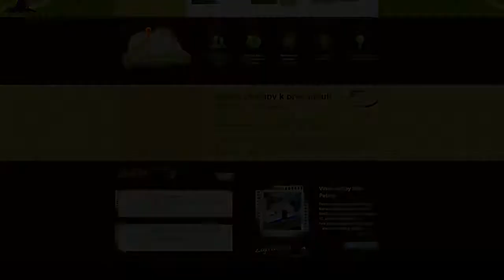Chalupa Velká Štáhle 1947 - Jeseníky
Pěkně a účelně zařízená 7-pokojová rekreační chalupa leží v obci Velká Štáhle u řeky Moravice. Vhodná pro max. 13 dospělých a 1 dítě do 10 let. Na neoploceném pozemku, kolem kterého protéká řeka Moravice, je pro vás připraveno zastřešené venkovní posezení, zahradní krb, ohniště a houpačka. Po domluvě je za poplatek k dispozici koupací sud. Možnost úschovy jízdních kol a lyží.